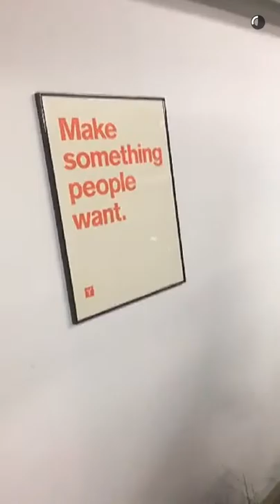Justin Key 🔑 TV Episode #24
INFORMATION:

Back at it. Fitness is the 1st step to greatness!
With guys from Chitter.
Why did you fund Chitter?
Doesn’t matter where you start, it’s about your growth!
One more thought on recruiting:
What are the candidate’s goals?
Nick is learning how to code

Justin Kan art walk.
1. Klaus and John Hamm.
2. Make something people want.
3. Hallway Mural
4. Titanic’s End
5. Klaus his cousin
6. Hell a mushrooms.
7. Yellow and red painting